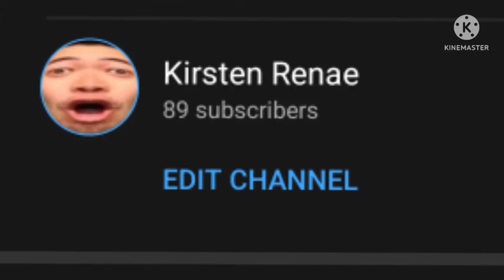More information on where I have been (videos coming soon)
Can we get 100 subscribers by the end of the year?